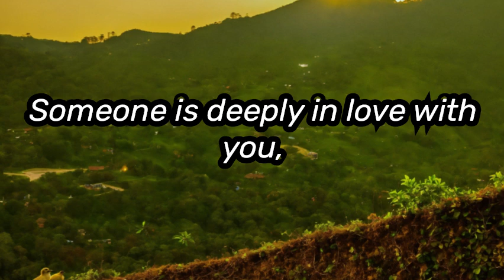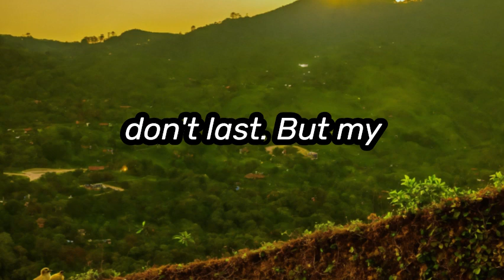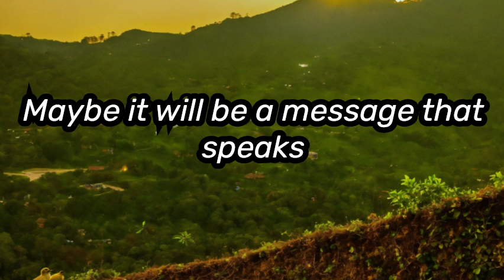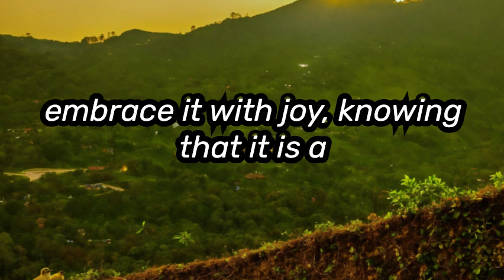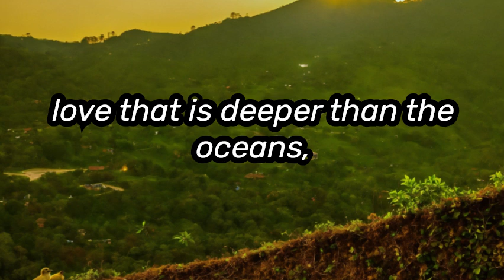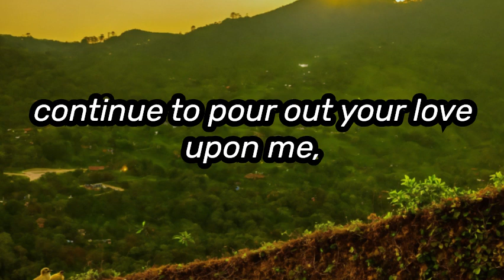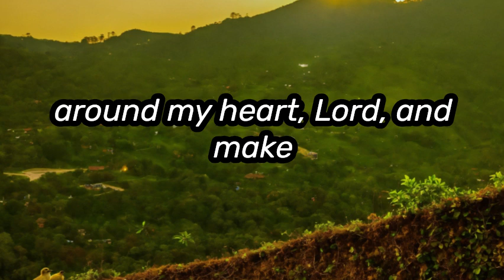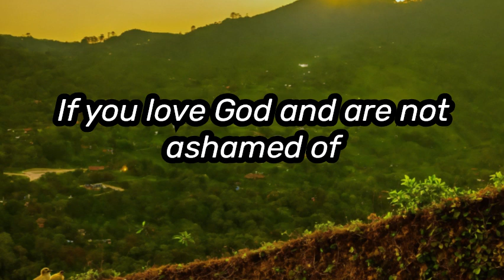God Message Today | Someone is deeply in love with you... It's a shocking surprise on...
god message
god message for me today
gods message
jesus message
god affirmations
god says
god
jesus
christian motivation
universe message
angel message
god's message
gods message for me
jesus quotes
prophetic word
god affirmation
faith quotes
god quotes
god helps
god's message for me
jesus christ
god message today for me
angel
universe
god blessings
gods massage
god messages
angels message
jesus says
god msg
whatsapp status
lord message
angel numbers
god says to you
god say
gods messages
gods blessing message
bible
quotes status
god keeps hold
prophetic words
new god message
angel messages
life quotes
quotes god
bible message
bible quotes
godly quotes
god message tarot
loa tips
gratitude
gospel
prophetic
11:11 urgent message from god
message
godkeepshold
god letters
lawofattraction
1111 urgent message from god
money
manifestation
affirmations
abundance
financial freedom
prayer
universe gift
miracles
angelic blessings
positive affirmation
jesus blessings
grateful positive minds
morning affirmations
guided meditation sleep
loa
angelic numbers
angels
1111
angel signs
universe messages
angels messages
worry
faith
manifest all your wishes
fear
hope
christian encouragement
christian inspiration
overcome
christian
christ
encourage
manifest wishes fast
inspirational
motivational
angel blessings
jesus motivation
christian quotes
prophet
affirmation
quote

⚡ Video & Photos Credit - Videos, Photos Use this Channel Belong to Copyrights free & Sources from *like Pixabay*